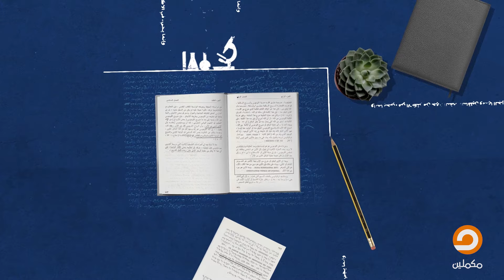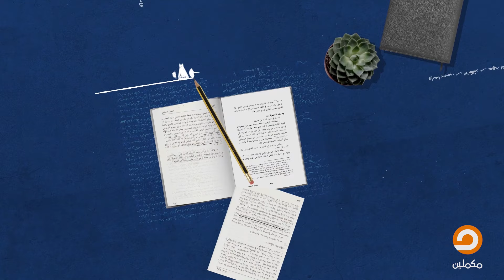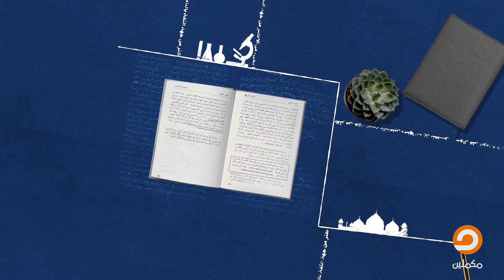في صحبة كتاب | رئيس أكاديمية الشريف للعلوم الشرعية | د.عبدالخالق الشريف